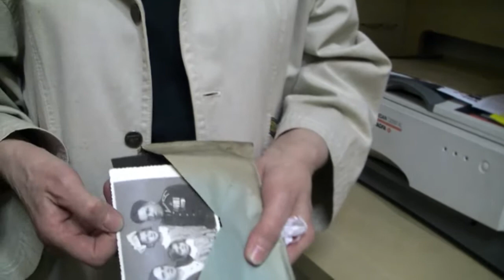Otwarcie Galerii Sztuki Bielec Dom Fotografii i Malarstwa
W dniu 14 kwietnia 2011 roku odbył się wernisaż wystawy fotografii i malarstwa Pawła Bielca i Katarzyny Bielec, inaugurujący działalność Galerii Sztuki Bielec Dom Fotografii i Malarstwa. Rodzina nestora krakowskiej fotografii zaprezentowała archiwalne zdjęcia z defilady 3 maja w 1939 roku oraz współczesne prace Katarzyny Bielec.
F0704